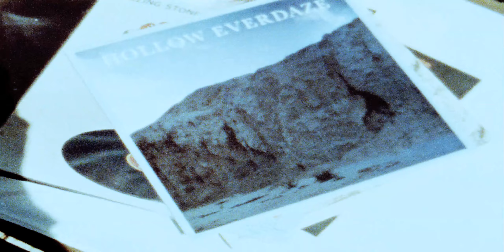CONTRAST | Livewire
Taken from the upcoming album 'Singularity'

shot on kodak super 8mm film